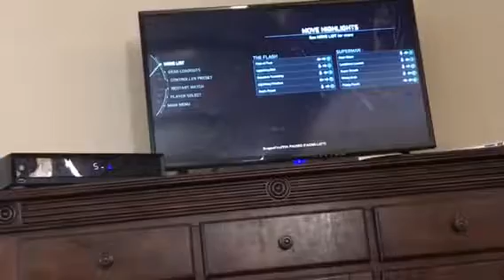Injustice 2 battle